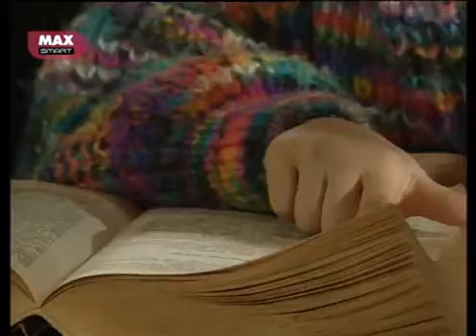Bücür Cadı 24.Bölüm TEK PARÇA 1999 Komedi Yunus Bülbül & Merve Erdogan & Sezer Güvenirgil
Bücür Cadı, yönetmenliğini Adem Ayral ve Arif Erkuş'un yaptığı 21 Eylül 1999 ile 28 Haziran 2000 tarihleri arasında Star TV'de hafta içi her gün yayımlanan fantastik, dram ve komedi türündeki Türk televizyon dizisidir. Dizinin başrollerinde Sezer Güvenirgil, Yunus Bülbül, Önder Açıkalın ve Merve Erdoğan yer almıştır.

1999 - Türkiye Tür : Aile ,  Komedi ,  Macera  Süre: 24 Dak. Oyuncular :  Yunus Bülbül, Merve Erdogan, Sezer Güvenirgil, Müge Oruçkaptan, İskender Bağcılar, Deniz Dümer, Yalçın Avşar, Selahattin Taşdöğen, Gamze Gözalan